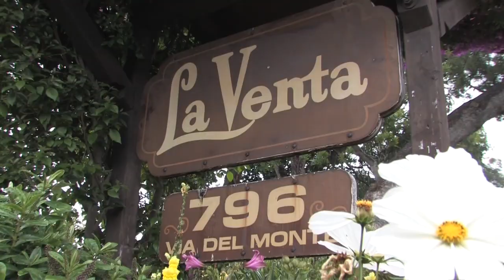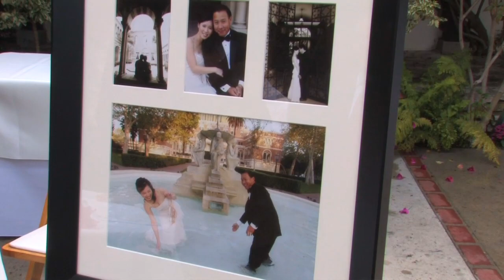On Tape Video Productions ~ La Venta Promo Wedding HD ~ Bich & Joe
Another beautiful wedding at New York Food Company's La Venta Inn in Palos Verdes Estates, California.

Standard Wedding HD example